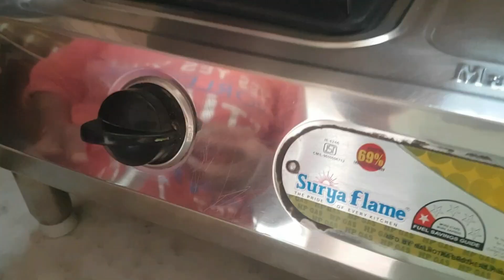1 दम कुरकुरी तिल गुड़ की चिक्की / ઠંડી મા બનાવો પાપડ જેવી પાતળી ક્રિસ્પી તલ ની ચિક્કી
મકરસંક્રાંતિ પર બનાવો એકદમ પાતળી ક્રિસ્પી til chikki | Sesame Chikki
ઠંડી મા બનાવો ટીપ્સ સાથે પાપડ જેવી પાતળી ક્રિસ્પી તલ ની ચિક્કી
10 Min में 1 दम कुरकुरी तिल  की गजक बिना ख़राब हुए |  Til Gud Gajak Recipe

કેવી રીતે_બનાવો_તિલ_ચિક્કી_

tilpatti,til gud,til ki chikki,til chakki \/ sesame brittle,til

patti recipe,til patti recipe in hindi,til ki patti with

sugar,gur ki patti recipe in hindi,til ki recipe in hindi. til

chikki recipe with sugar,til chikki recipe jaggery,til

chikki recipe in hindi,til gud ki chikki, तिल गुड़ की

चिक्की, til gur ki chikki recipe,sesame seeds & jaggery

chikki,til ki patti, crushed peanut chikki,peanut chikki

at home,peanut chikki recipe with jaggery,gud ki

🙏jay goga🙏 jay mataji 🙏
Gujarati Recipes